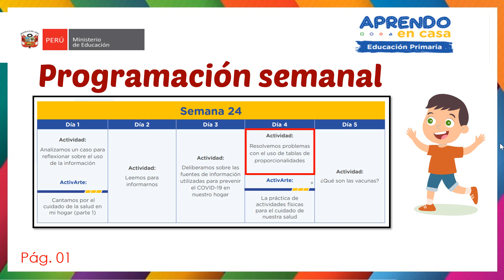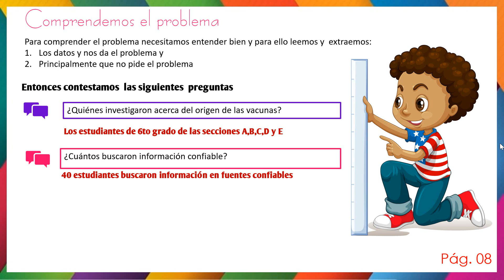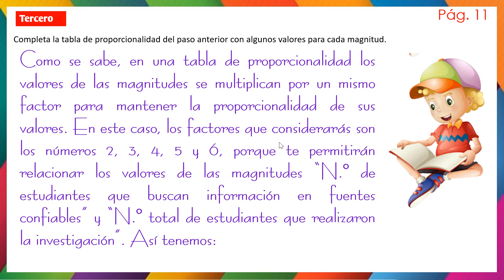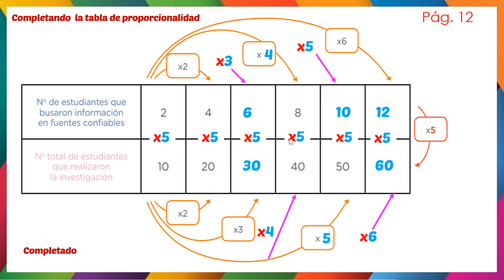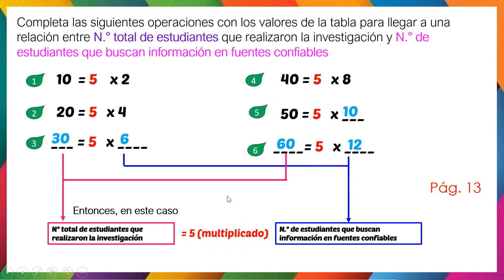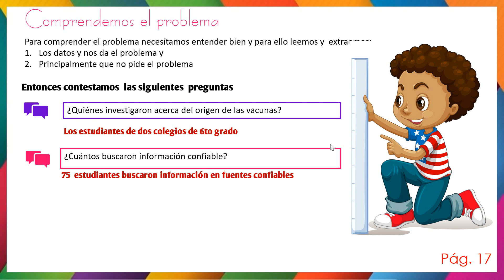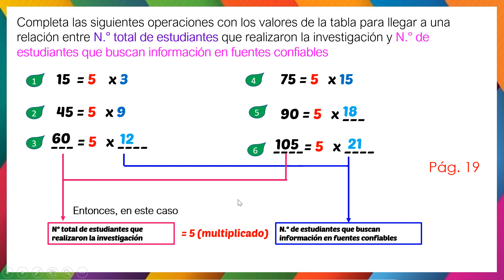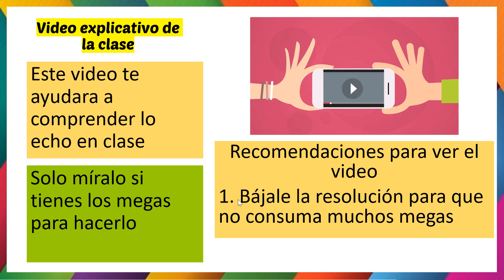Resolvemos problemas con el uso de tablas de proporcionalidad-6to grado video del 17-09-2020-HD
Video del área de matemática correspondiente al día 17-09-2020 HD
6to grado
Resolvemos problemas con el uso de tablas de proporcionalidad